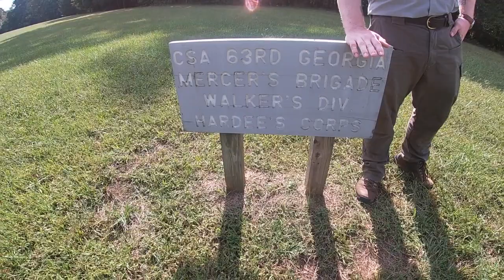Kennesaw National Battlefield Tour